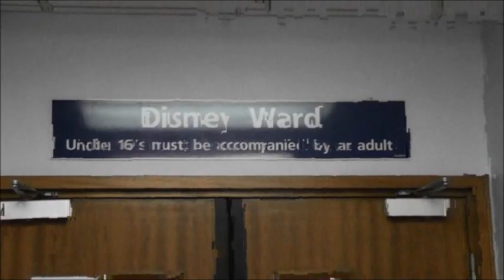United's players visit the Disney Ward at Christmas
A selection of United's first team players visited the Disney Ward at Scunthorpe General Hospital last week to give the children on the ward a selection of gifts.